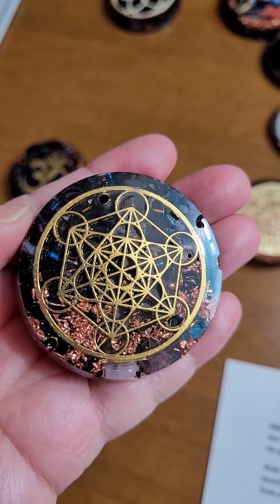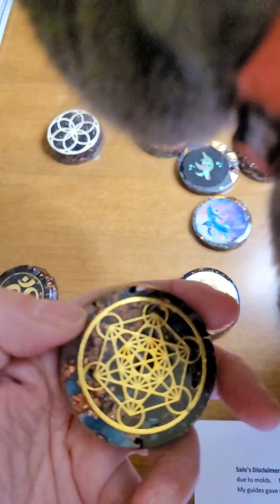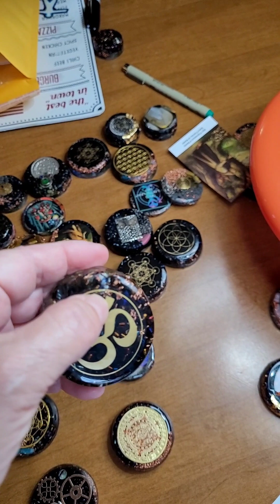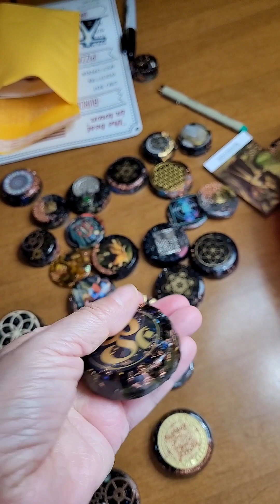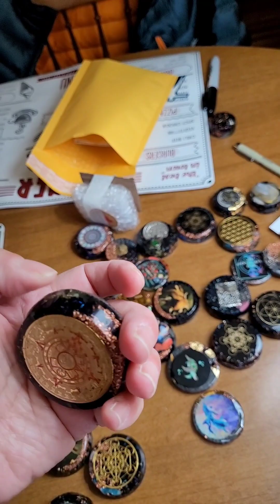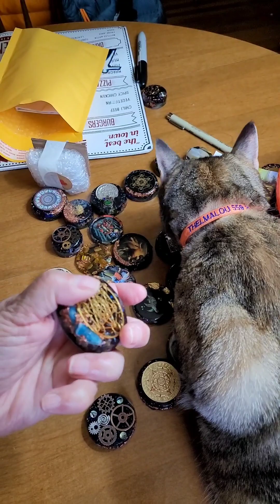Salo Orgone Busters EmF protection and Disclaimer of energy art.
A brief explanation of my orgone busters and wabi Sabi imperfections that can occur.